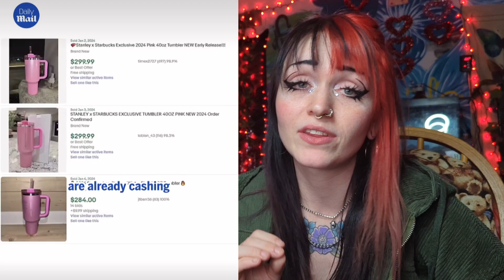The STANLEY effect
I mean.. it's pink!